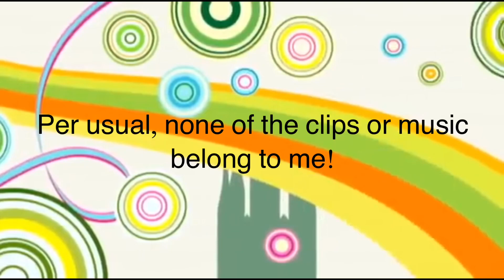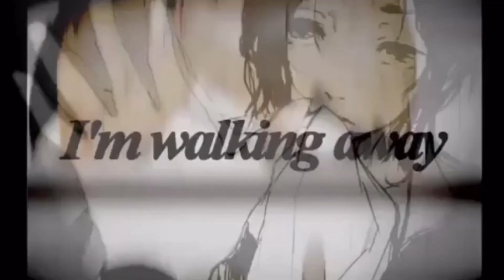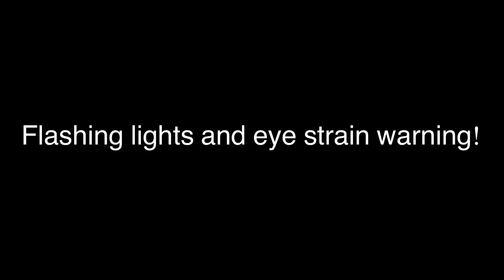Hetalia RoChu Edits